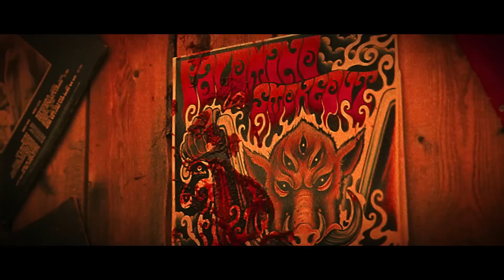Mancub - Gambler OFFICIAL